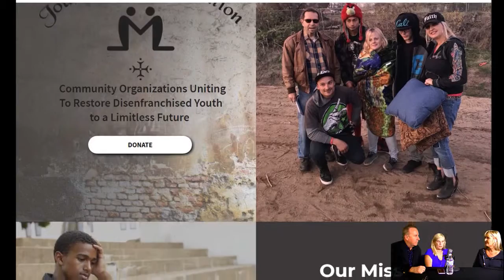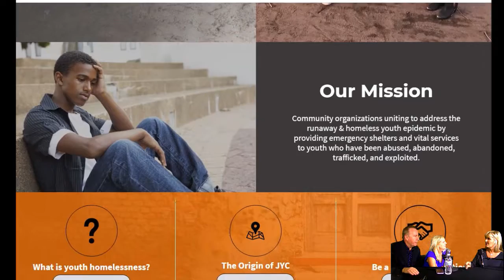Kathy Looper, Co-Founder & Executive Director of Genesis House, Runaway & Homeless Youth Shelter